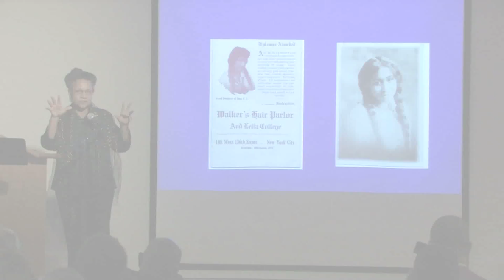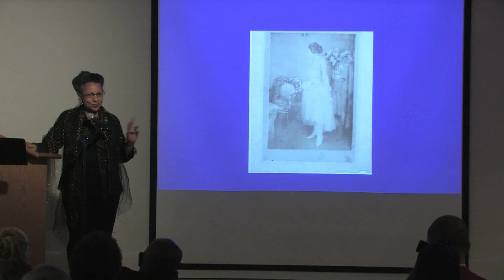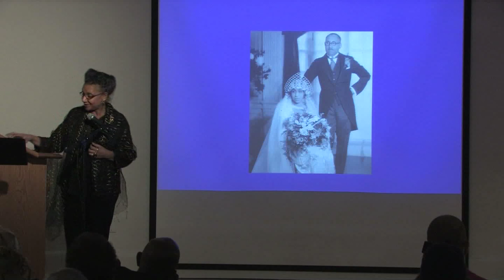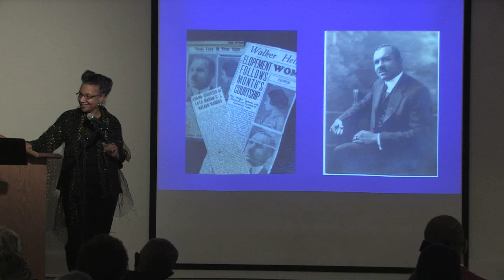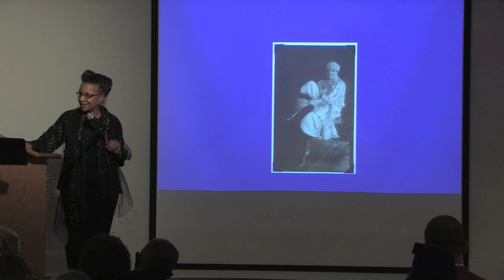Before 5: Madame Walker and A'Lelia Walker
As part of a larger discussion on Joy Goddess of Harlem, her forthcoming biography about her great-grandmother A'Lelia Walker, author A'Lelia Bundles shares rarely seen vintage photographs and memorabilia with a focus on A'Lelia Walker's life, parties, friends, and arts patronage in Harlem.

Before 5 is a Schomburg series that features premiere afternoon events for our daytime audience.

A’Lelia Bundles is president of the Madam Walker/A’Lelia Walker Family Archives and author of On Her Own Ground: The Life and Times of Madam C. J. Walker, the award-winning, New York Times bestselling biography of her great-great-grandmother.

Date of Talk: March 26, 2014